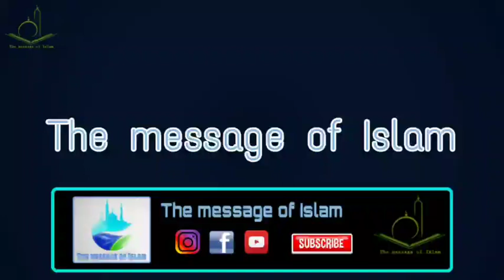Hazrat ji Maulana Saad Sahab Bayan in Aalami Mashwerah SEP.2019 Markaz Nizamuddin After Fajr P-1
Hazrat ji Maulana Saad Sahab Bayan in Aalami Mashwerah SEP.2019 Markaz Nizamuddin